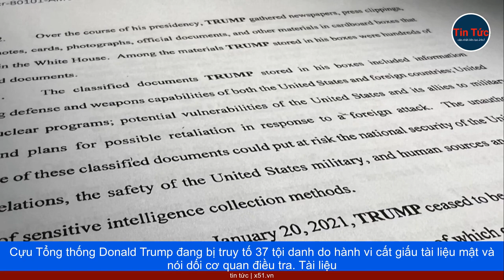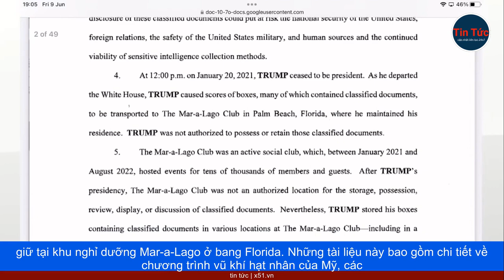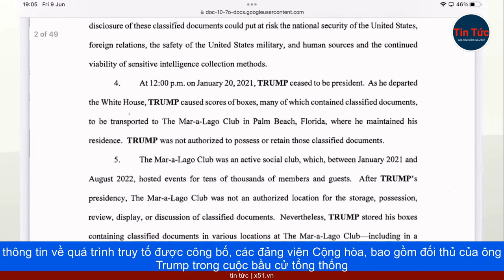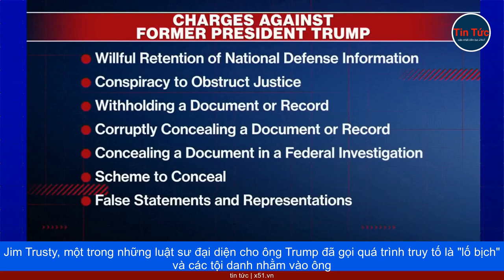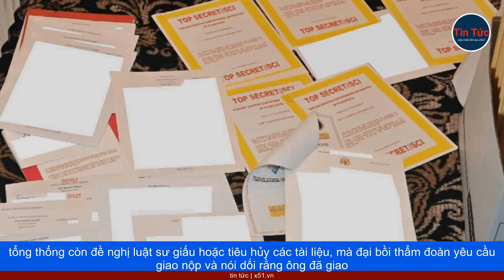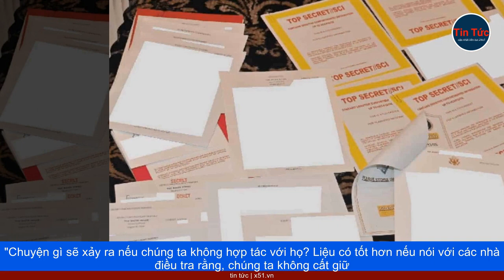VỚI 37 TỘI DANH BỊ TRUY TỐ, ÔNG DONALD TRUMP PHẢI ĐỐI MẶT VỚI MỘT VỤ KIỆN VỮNG CHẮC ĐƯỢC CHUẨN BỊ KỲ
Cựu Tổng thống Donald Trump đang bị truy tố 37 tội danh do hành vi cất giấu tài liệu mật và nói dối cơ quan điều tra. Tài liệu truy tố ông cùng các bằng chứng đi kèm đã cho công chúng cái nhìn toàn cảnh về vụ việc.